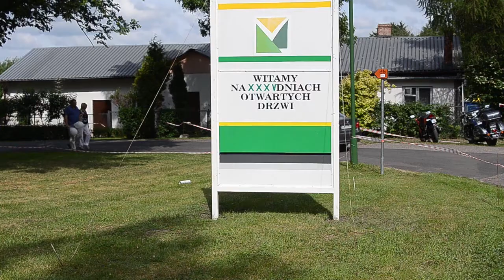Targi w Zarzeczewie 2014